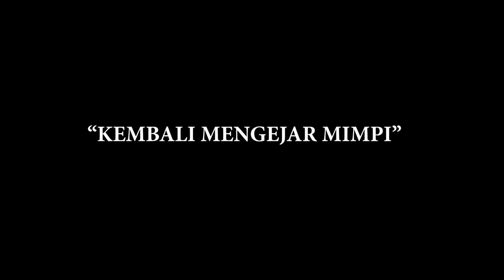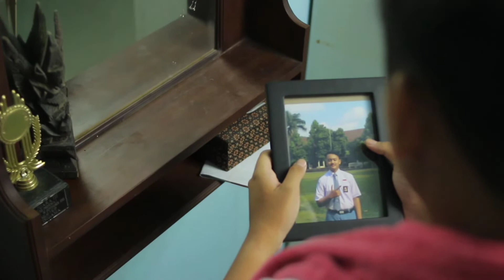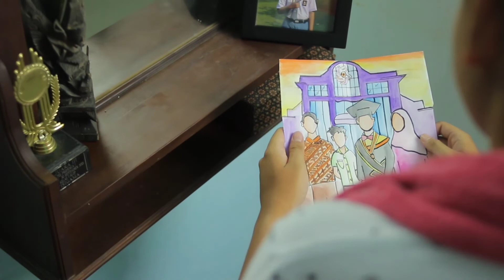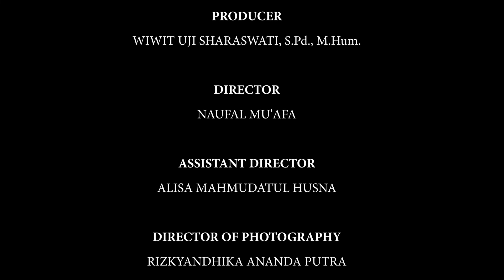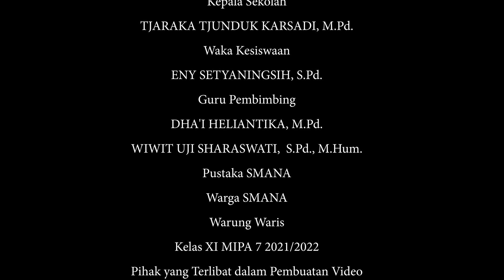Film Pendek - Kembali Mengejar Mimpi - SMA NEGERI 1 AJIBARANG - AVC 2022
Film "Kembali Mengejar Mimpi" ini berbentuk Short Movie, berdurasi 13 menit, dan menceritakan tokoh Dirga yang mengalami masa krisis dimana Dirga mendapat permasalahan di keluarga maupun karirnya, akan tetapi Dirga mendapat support system dari teman baiknya Fajar. Namun berkat semangat yang bangkit Dirga berhasil melanjutkan mimpi kakaknya